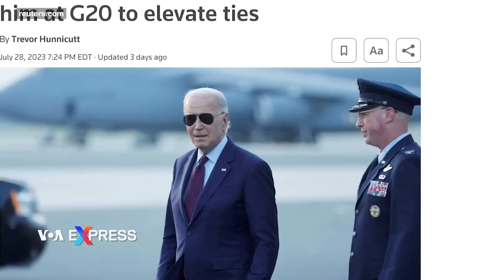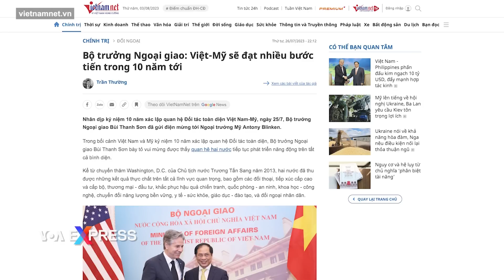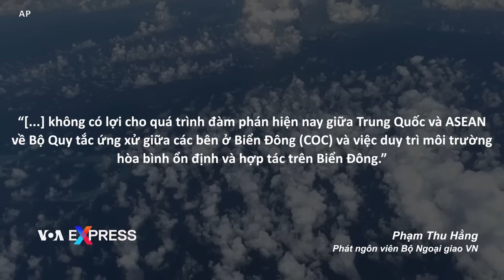Hà Nội yêu cầu Philippines ‘xử lý nghiêm’ người biểu tình xé cờ Việt Nam | Điểm tin VN | VOA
0:00 - Hà Nội yêu cầu Philippines ‘xử lý nghiêm’ người biểu tình xé cờ Việt Nam
1:27 - Việt-Mỹ ‘nhất trí tiếp tục làm sâu sắc hơn nữa quan hệ’
2:57 - Việt Nam phản đối Trung Quốc tập trận ở Hoàng Sa

Bộ Ngoại giao Việt Nam hôm 3/8 lên tiếng yêu cầu Philippines “xử lý nghiêm” những người biểu tình đã xé lá cờ đỏ sao vàng trong một cuộc biểu tình ở Manila hôm 1/8.

“Lá cờ đỏ sao vàng là quốc kỳ thiêng liêng của Việt Nam. Hành động phá hoại lá quốc kỳ Việt Nam là xúc phạm tình cảm của nhân dân Việt Nam và cần phải bị lên án nghiêm khắc”, phát ngôn viên Bộ Ngoại giao Việt Nam Phạm Thu Hằng nói trong một cuộc họp báo.

Hôm 1/8, hàng chục người Philippines biểu tình trước Đại sứ quán Việt Nam ở thủ đô Manila để phản đối hành động được cho là Việt Nam “quân sự hóa” ở Biển Tây Philippines (tức Biển Đông) và kêu gọi Việt Nam ngừng đánh bắt cá dọc theo bờ biển của nhóm đảo Kalayaan (tức Trường Sa).

Truyền thông Philippines đăng hình ảnh một số người biểu tình đã xé những tấm giấy có in hình lá cờ đỏ sao vàng của Việt Nam trong khi những người khác cầm biểu ngữ ghi “Việt Nam hãy ra khỏi Trường Sa”, “Việt Nam dừng ngay quân sự hóa nhóm đảo Kalayaan”...

“Chúng tôi yêu cầu phía Philippines xử lý nghiêm vụ việc, có các biện pháp ngăn chặn hữu hiệu, không để hành vi trên tái diễn, gây ảnh hưởng tới quan hệ đối tác chiến lược đang phát triển tốt đẹp giữa hai nước”, bà Phạm Thu Hằng nói thêm.

Việt Nam và Philippines là hai trong số các quốc gia tranh chấp có chủ quyền với Trung Quốc và lên tiếng mạnh nhất trong việc phản đối những hành động lấn át của Trung Quốc nhằm đòi chủ quyền ở Biển Đông.

Tuy nhiên, Philippines và Việt Nam cũng có những tuyên bố chủ quyền chồng chéo lên nhau cũng như đối chọi với các nước khác trong nhiều khu vực của Biển Đông.